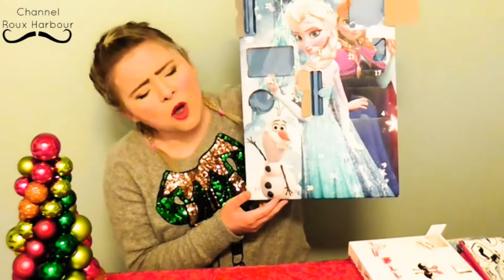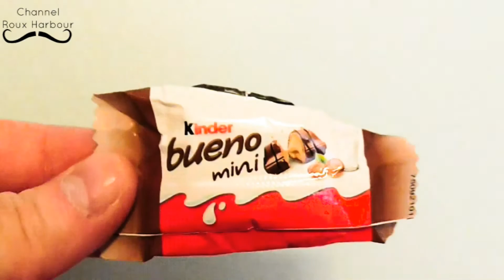ADVENT CALENDAR OPENING - KINDER, FROZEN, LEGO, MINIONS (Ep. #9)